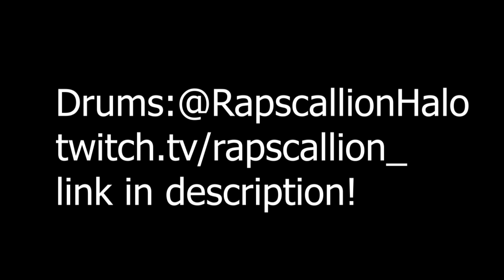Breaking Benjamin "Blow Me Away" Cover - 10k Subscriber Special!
Breaking Benjamin Blow Me Away cover with Rapscallion on drums and me on guitar, vocals and production. This is to celebrate us reaching 10,000 subscribers on the channel. I want to thank you all for the incredible support on the channel! This Blow Me Away guitar cover was fun to make and maybe in the future we can do more Blow Me Away vocal cover style videos as well when we reach milestones. Thank you to Rapscallion for the Blow Me Away drum cover portion of this video as well!